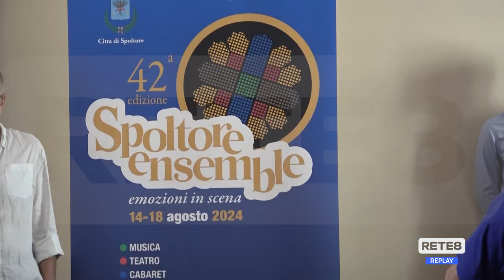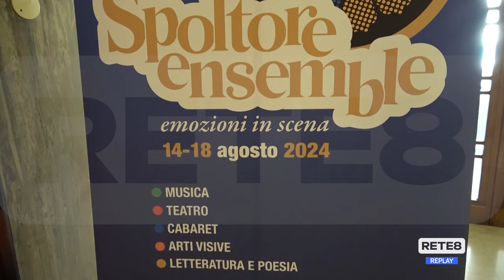Spoltore Ensemble - 42ma edizione dal 14 agosto